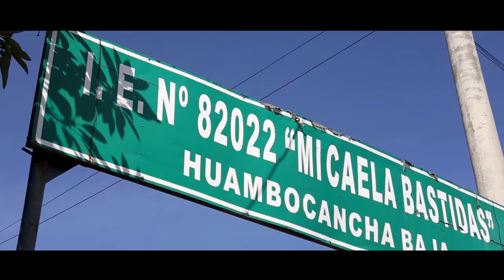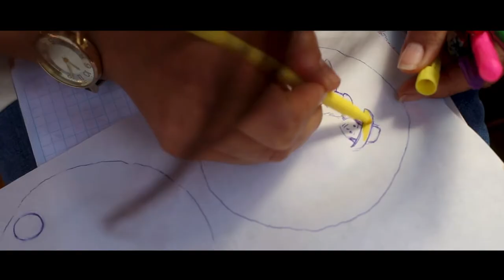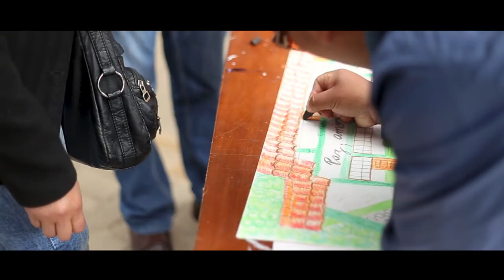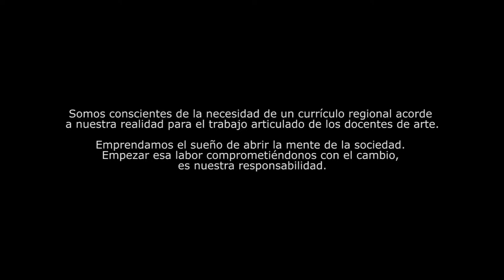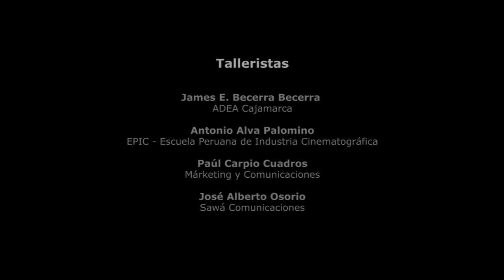II CAPACITACIÒN ANIMARTE 2018, REALIZADA CON EL APOYO DE LA UGEL CAJAMARCA